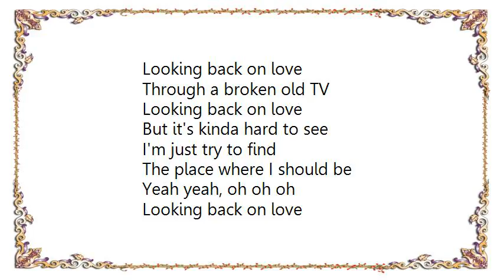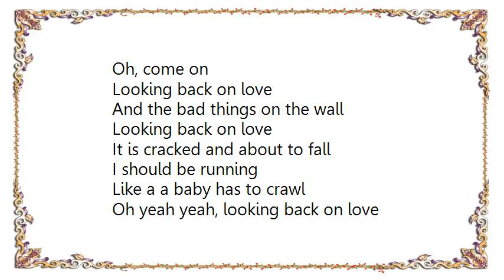Lenny Kravitz - Looking Back on Love Lyrics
[Lyrics Lenny Kravitz - Looking Back on Love]
Looking back on love
Through a broken old TV
But it's kinda hard to see

I'm just try to find
The place where I should be
Yeah yeah, oh oh oh
Oh yeah

Oh looking back on love
Thought the players have all changed
Even though we're off the stage

Now again we do with the
Feelings we've exchanged
Oh oh yeah, looking back on love

And the bad things on the wall
It is cracked and about to fall

I should be running
Like a a baby has to crawl
Oh yeah yeah, looking back on love
Oh, uh

Like a rerun in my mind
But it seems as if I am blind

Holding memories
Like a sun that always shine
Now I need to find a love I can call mine
Oh oh, looking back on love

Oh, yeah

Wonder if I will survive
It is time for me to dive

Once I go beneath
Will I finally be alive?
Yeah, looking back on love
Oh oh